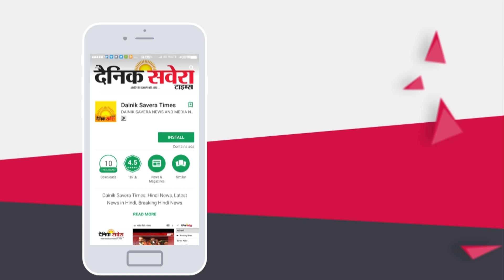Big Breaking: Ludhiana का Toll Plaza हुआ बंद